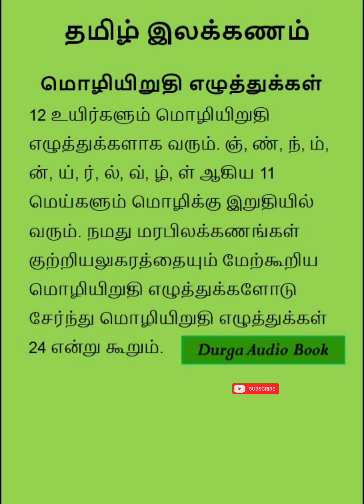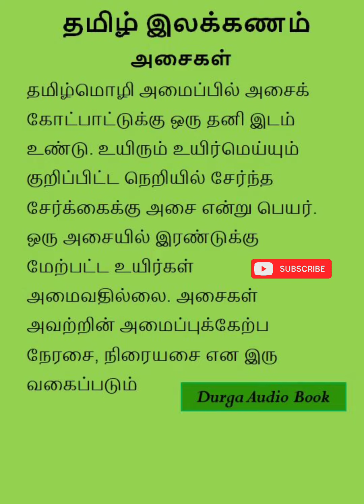தமிழ் இலக்கணம்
தமிழ் இலக்கணம் இலக்கியம்